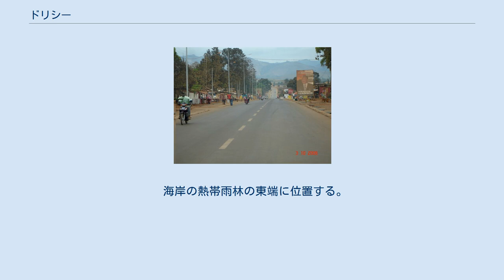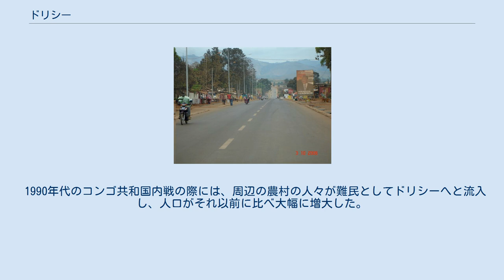ドリシー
ドリシー(Dolisie)は、コンゴ共和国の都市。
 1991年まではルボモという名だった。
 ニアリ地方の州都で、首都ブラザヴィルとポワントノワールに次ぐコンゴ第3の都市である。
 2007年の人口は8万3798人。
 海岸の熱帯雨林の東端に位置する。
 コンゴ・オセアン鉄道の中間地点、つまり首都ブラザヴィルと港湾都市ポワントノワールの中間地点に位置し、また近郊のモンベロからは北のムビンダへと向かう支線が分岐する。
 そのため、この地方の交通・商業の中心となっている。
 また、木材の集散地であり、小規模な木材工業も立地する。
 ドリシー空港が有る。
 ドリシーはコンゴ・オセアン鉄道の開通とともに町が開かれた。
 市名はこの地方の探検者であるピエール・ブラザ隊の中尉であったアルベール・ドリシーに由来する。
 鉄道交通の要衝としてドリシーの人口は増大し、1972年には人口2万人を擁していた。
 1975年には市名をルボモへと変更し、やがてコンゴ共和国第3の都市へと成長していった。
 1990年代のコンゴ共和国内戦の際には、周辺の農村の人々が難民としてドリシーへと流入し、人口がそれ以前に比べ大幅に増大した。